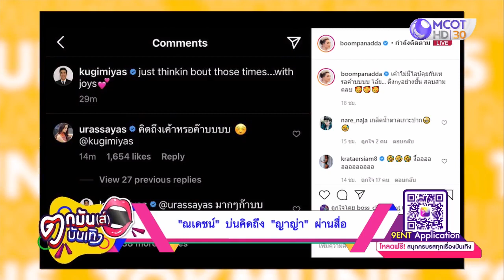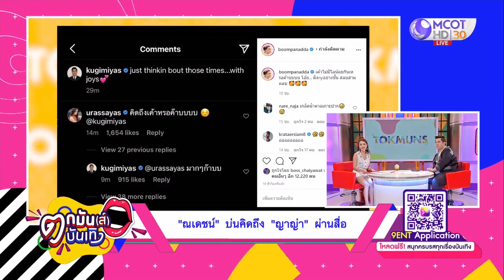ณเดชน์ ญาญ่า หวานอีกแล้ว 11 12 2020